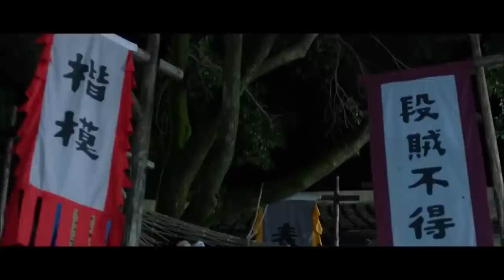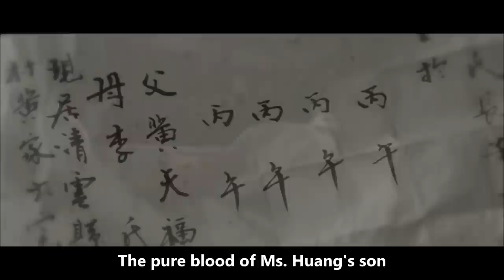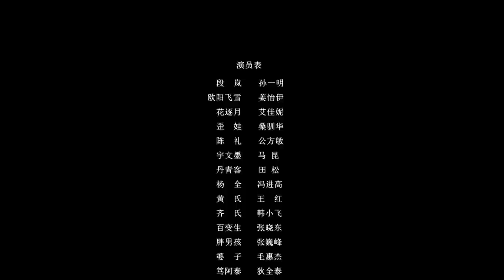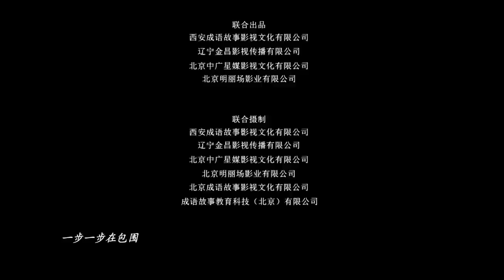【ENG SUB】Come on Murderer 3: Death in Shadow Puppetry | Costume Movie | China Movie Channel ENGLISH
【Chinese Name】滚出来凶手之丹青案
【Starring】孙一明 Sun Yiming / 姜怡伊 Jiang Yiyi / 艾佳妮 Ai Jiani / 桑驯华 Sang Xunhua
【Synopsis】Arhat appeared in Fuyou Temple and strangled the painter Yu Wenmo to death. Then Danqingke admitted that he was possessed. The Crown Princess will go to Fuyou Temple to offer incense, and the palace orders Dali Temple to find out the truth about her appearance within seven days. Under Chen Li's instructions, Ouyang Feixue enlisted the help of private lawyer Duan Lan. This case was a case within a case, and Dan Qingke was cleared.